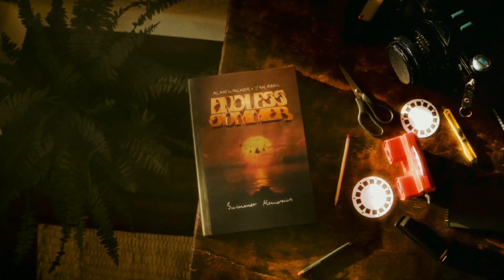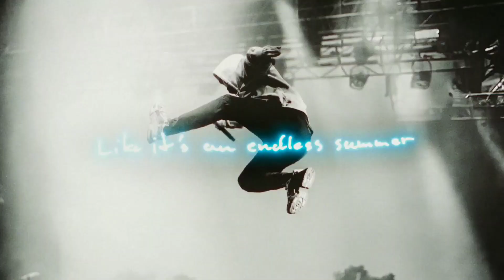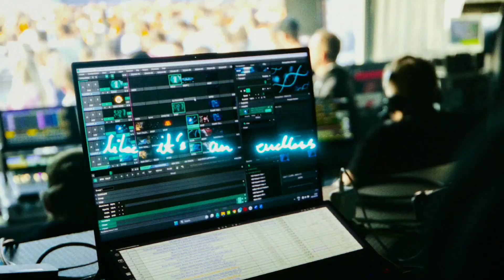Alan Walker & Zak Abel - Endless Summer [J.M. Remix] (Official Lyric Video)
Wow!, I didn't expect this song would viral like that!!!, I can't believe that this is real lol, well thanks again for making this viral again, this should make history 😎😎😎

Guys, this is the full version of my own Endless Summer Remix that was teased last Saturday

Hope you guys enjoy listening!!!
More Remixes and Songs are coming in your way this months and next 2024!!!
- J.M.

Credits:
Music Video by Alan Walker performing Endless Summer [J.M. Remix]

Remix produced by J.M. & Alex Miller
"Endless Summer" composed by Alan Walker